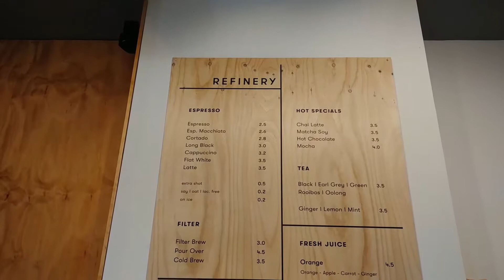Refinery High End Coffee - Berlin | Cappuccino Tour #15 - обзор кофеен Германии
Refinery High End Coffee  маленькая и уютная кофейня в Берлине. Капучино тур наведался и сделал обзор кофейни.
Как так применить слово Спешалити кофе мы не смогли , зерна для них жарит другая известная кофейня в Берлине , а рассказать о их происхождении так никто и не смог.
В меню много веганской еды и капуино готовят на фермерском молоке 3,7% жирности .
Возможно это связано с местом где находиться кофейня и ее владельцем . Давайте узнаем что к чему .

Refinery High End Coffee is a small and cozy coffee house in Berlin. Cappuccino tour visited and made an overview of the coffee shop.
How can we apply the word "Speshaliti" to coffee, we could not, the grains for them are roasted by another well-known coffee house in Berlin, and nobody could tell about their origin.
Perhaps this is due to the place where the coffee house is and its owner. Let's find out what's what.